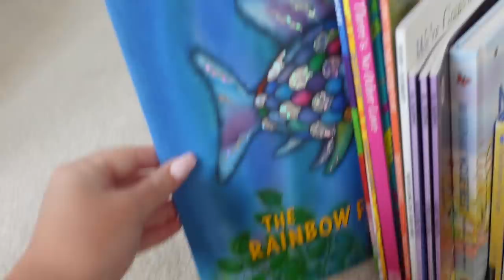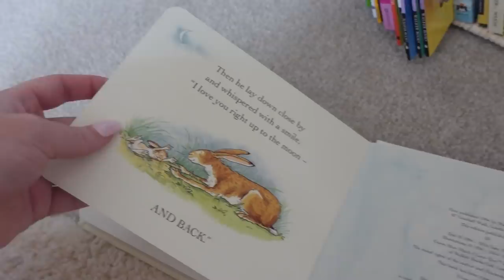OUR BABY SHOWER 2021! He's Nearly HERE! *VLOG* | Baby Shower Haul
OMG GUYS I can't believe this is our BABY SHOWER VLOG! Where has the time gone seriously?! I have been counting down to this special day for what feels like forever & now it's been and gone... we are getting so close to the end and I can't wait to introduce our beautiful baby boy to you all! Love you all xxxxxxxx